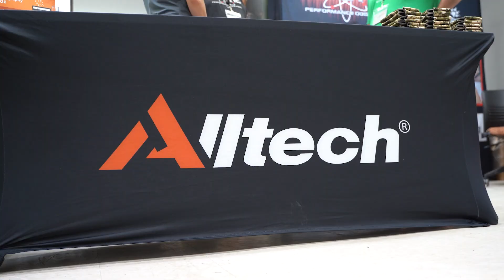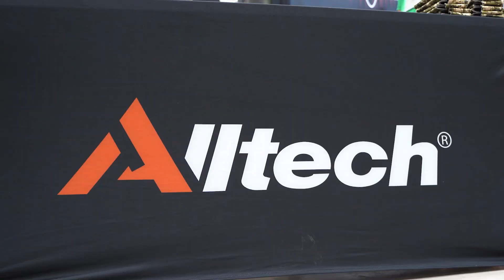Nutrition and the Military Working Dog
How does diet affect the capabilities, recovery, and energy of a working dog? Recently Kinetic Dog Food and our partner Alltech had the opportunity to brief MWD handlers and leadership for the US Army's 31Kilo MWD program on the importance of K9 nutrition. A clean, bio-available diet can extend the capabilities, stamina, recovery and energy of a dog. From meal-based proteins and identifiable fats, to bio-available micronutrients provided by Alltech, Kinetic is specifically formulated for the working dog.